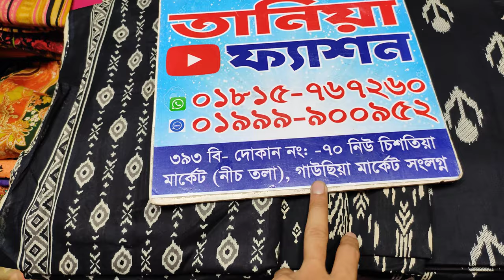অরজিনাল👗 ইন্ডিয়ান জয়পুরি প্যাটেল কটন থ্রি পিস || orjinal indian joypuri three piece#tania_fashion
নতুন ডিজাইনের প্যাটেল জয়পুরি থ্রি পিস কিনুন পাইকারি দোকান থেকে।।Patel's Jaipuri three and piece dress

আসসালামু আলাইকুম
ইন্ডিয়ান পিয়ানি কটন
নতুন জয়পুরি থ্রি-পিস

🏢ঠিকানাঃ

➡️তানিয়া ফ্যাশন
☑️নিউ চিশতিয়া মার্কেট গাউছিয়া সংলগ্ন ।

👘অরজিনাল👗 ইন্ডিয়ান জয়পুরি প্যাটেল কটন থ্রি পিস || orjinal indian joypuri three piece

জয়পুরি থ্রিপিস
জয়পুরি থ্রিপিস এর পাইকারি দোকান
আপডেট ডিজাইনের জয়পুরি কটন থ্রি-পিছ
কালামকারি নিউ ডিজাইন
ইন্ডিয়ান জয়পুরি প্যাটেল
কটন থ্রি-পিছ
jaipuri best collection
Jaipuri 3pc
New three piece collection
Cotton new three piece for eid
Eid special collection
Patel
Pateljaipuri
Kalamkari
Chirantan fashion house
Mb cotton three piece
Piyani cotton
এমবি কটন
পিয়ানি কটন
ajrakh
আজরাক প্রিন্ট
Jaipuri three piece collection
জয়পুরি থ্রিপিস
কালামকারি নিউ ডিজাইন
ইন্ডিয়ান জয়পুরি প্যাটেল
কটন থ্রি-পিছ
jaipuri best collection
Jaipuri 3pc
Eid special collection
Patel
Pateljaipuri
Kalamkari
Chirantan fashion house
Piyani cotton
পিয়ানি কটন
ajrakh
আজরাক প্রিন্ট
Mb cotton
Wholesale price
Offer collection
তানিয়া ফ্যাশন
পিয়ানি কটন থ্রি পিছ
এক্সক্লুসিভ পিয়ানি কটন থ্রি পিছ কিনুন তানিয়া ফ্যাশন থেকে
পিয়ানি
গাউছিয়া মার্কেট
Paynia Cotton Three Piece
Paynia
paynia Cotton three piece collection Tania fashion
জয়পুরী কটন থ্রি পিস কালেকশন
মালহার কটন থ্রি পিছ
নিউ চিশতিয়া
নুর কটন থ্রি পিছ
চোষা কটন সিল্ক ইন্ডিয়ান
পাকিস্তানি
ইন্ডিয়ান
পাইকারী
খুচরা
Three piece collection Tania fashion